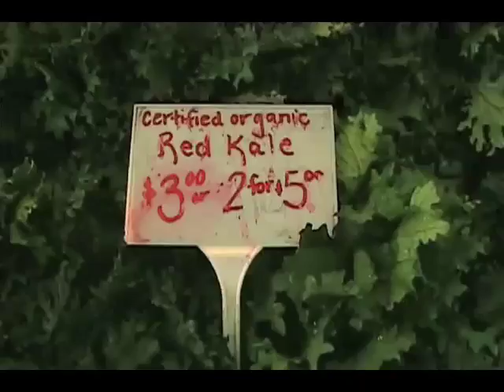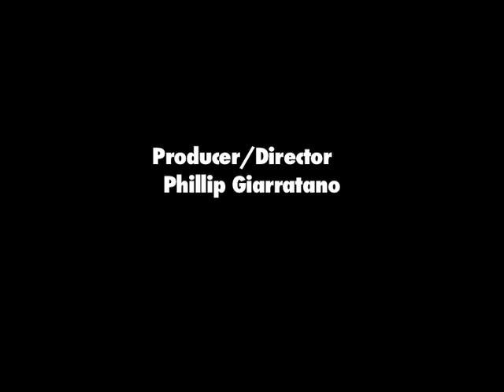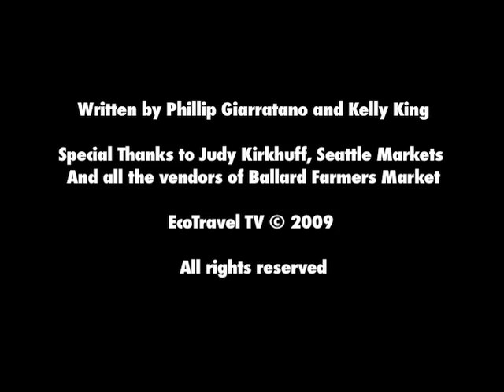EcoTravel TV Seattle Shopping 3: Ballard Farmers' Market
Webisode #3 of 3 in a series on Green Shopping in Seattle. Hosted by Kelly S. King, it features Ballard Farmers' Market, in Seattle's historic Ballard neighborhood. Includes interviews with Market Master Judy Kirkhuff and merchants as well as product footage.